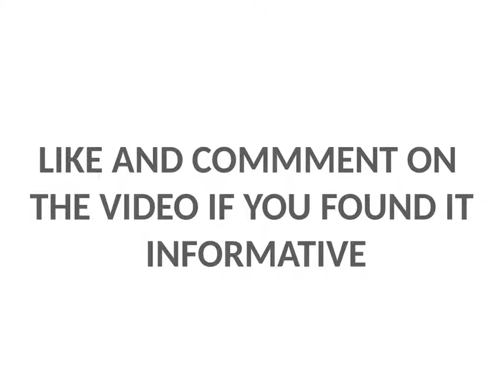Top 10 Indian Youtubers and their monthly Income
Top 10 Youtubers of India and their monthly Income by YouTube

1. Amit Bhadana
2. Bb ki vines
3. Technical Guruji
4. Ashish Chanchlani
5. Sandeep Maheshwari
6. Dr. Vivek Bindra
7. Nisha Madhulika
8. Carryminati
9. Vidya Vox
10. Harsh Beniwal